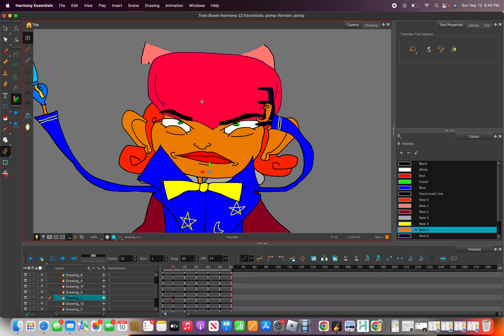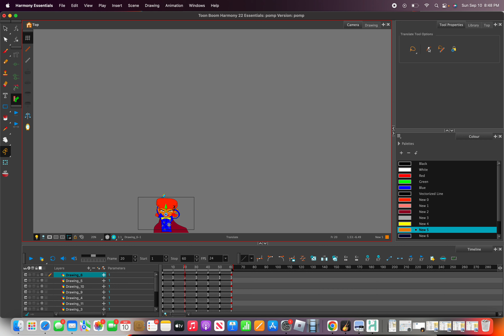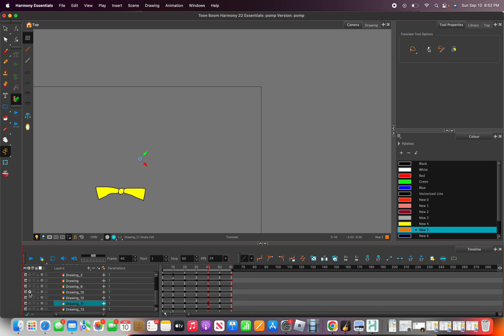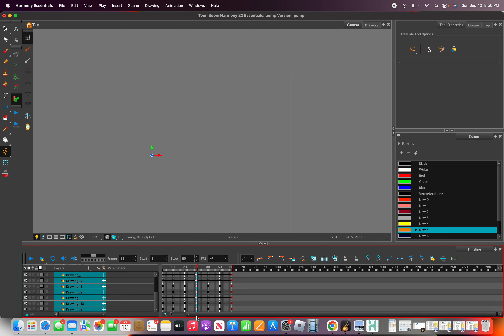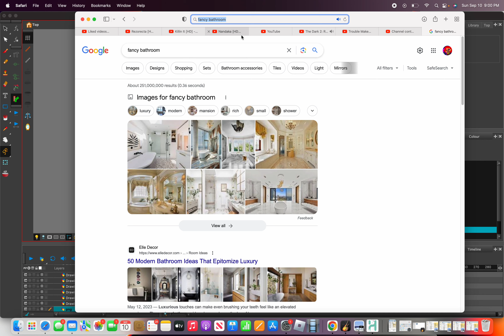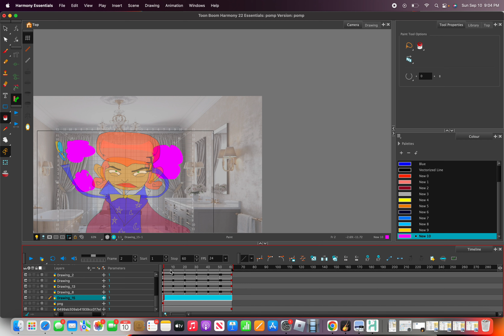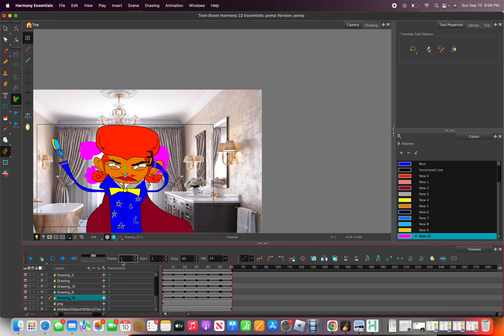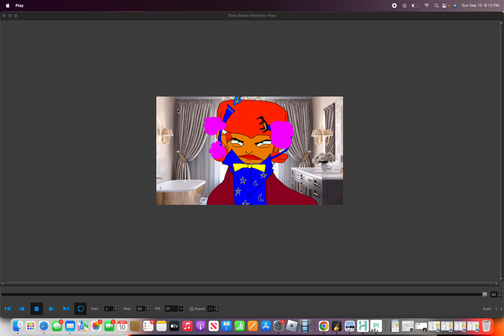PompAPat v2 Touchup/Slowmation